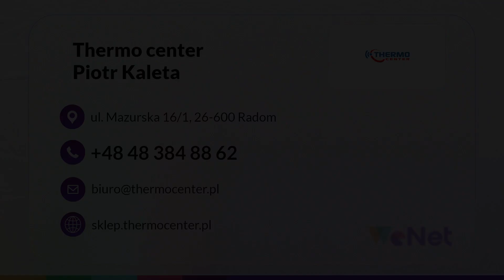Mierniki jakości powietrza Radom Thermo Center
Firma Thermo Center należy do Piotra Kalety i jest zlokalizowana w Radomiu, w województwie mazowieckim. Działamy od 2003 roku i sprzedajemy urządzenia pomiarowe.

Do wyboru są termometry klasyczne i elektroniczne, do stosowania na zewnątrz i wewnątrz budynku. Mamy alkomaty, czujniki, decybelomierze, sonometry i latarki. W asortymencie mieszczą się mierniki jakości powietrza, rezystancji i ciśnienia. Oferujemy też włoskowe ministacje pogodowe i higrometry elektroniczne.